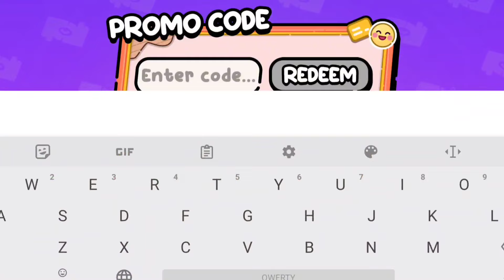WOW WONDERFUL SECRETS IN AVATAR WORLD/ AVATAR HARUGO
UNLOCKED ALL NEW SECRETS IN AVATAR WORLD/ AVATAR HARUGO
Hi guys, I'm Harugo ❤️